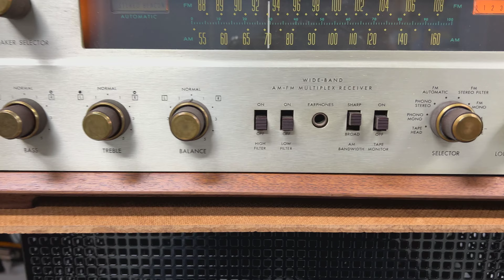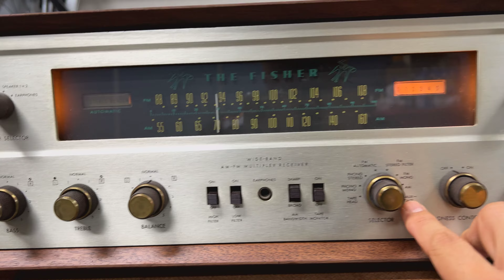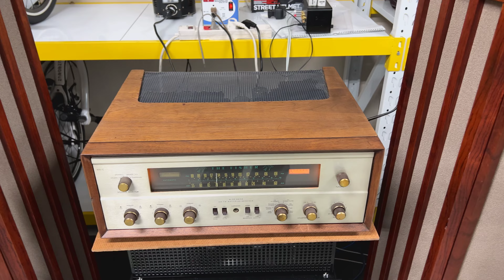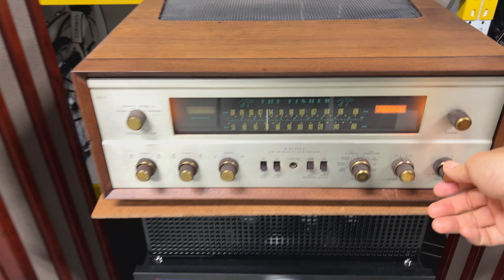빈티지 입문자 권장 조합 예 / 피셔 800C, 디톤15XR, 테크닉스 SL-1200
오디오의 집단지성 카페를 운영 중입니다.
제 채널을 아껴주시는 분들이시라면, 해당 카페에 참여하셔서 질문으로 댓글 주시면 양질의 컨텐츠를 만드는데 크게 도움이 되겠습니다.